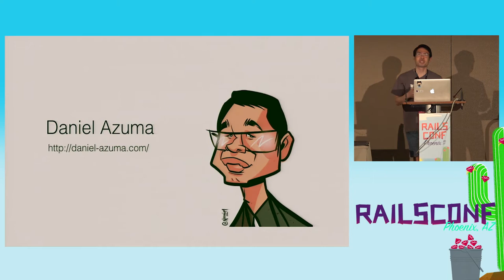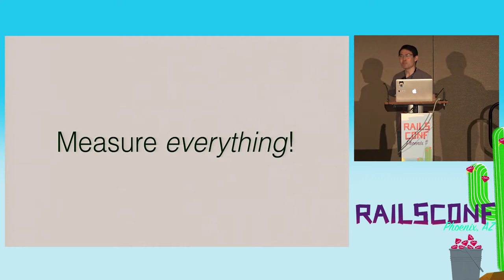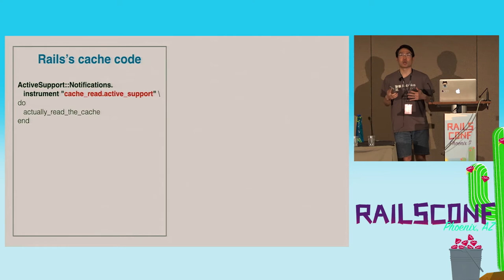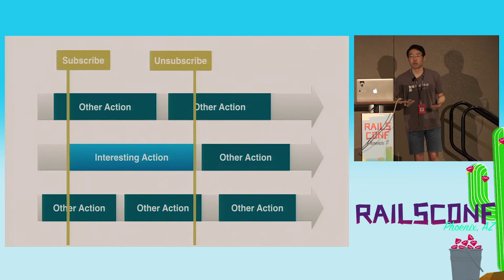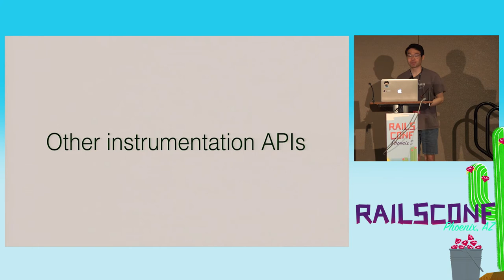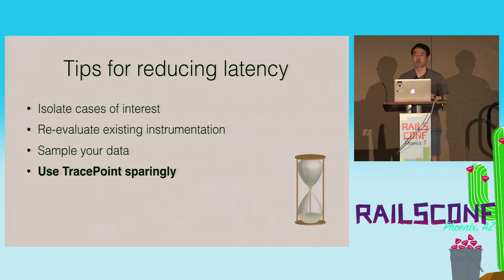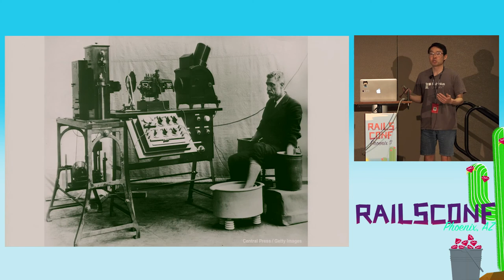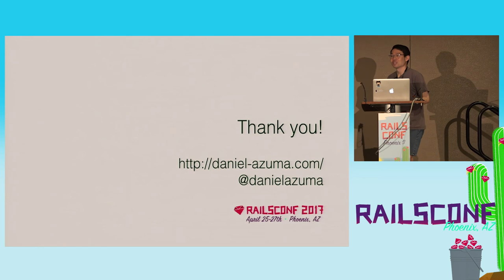RailsConf 2017: What’s my App *Really* Doing in Production? by Daniel Azuma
When your Rails app begins serving public traffic, your users will make it behave in mysterious ways and find code paths you never knew existed. Understanding, measuring, and troubleshooting its behavior in production is a tough but crucial part of running a successful Rails app. In this talk, you’ll learn how to instrument, debug, and profile your app, using the capabilities of the Rails framework and the Ruby VM. You'll also study techniques for safely instrumenting a live running system, keeping latency to a minimum and avoiding side effects.